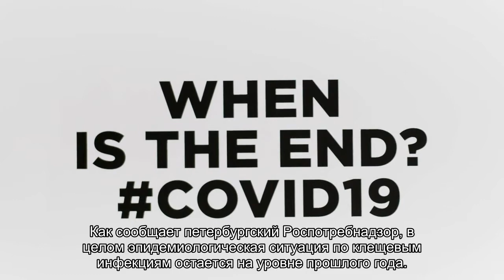Сезон клещей: два человека заболели клещевым энцефалитом, 17 - клещевым боррелиозом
В Петербурге два человека заболели клещевым энцефалитом иnbsp;17 - клещевым боррелиозом по состоянию на 1 июля. На этот же период в прошлом году были зарегистрированы трое инфицированных клещевым энцефалитом иnbsp;27 - клещевым боррелиозом.